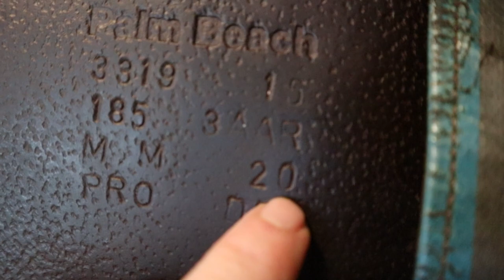My Horse's New Saddle | Voltaire | Try On | Most Complete Review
Honestly, I have always wanted to be able to make this video - but wasn't completely sure I would ever be able to, but it happened, I was able to buy a Voltaire saddle! And this was not something I took lightly. A saddle like this is a HUGE investment. But with a lot of saving, and finding a second hand saddle that was perfect for me, and my horse, I finally can share this with YOU! I got a Voltaire saddle!
I have been searching for a Palm Beach saddle by Voltaire for a long time. I'm talking years, but thanks to CWD, I was able to get the perfect saddle.
Why did I want this saddle so bad? Well, let me tell you.
I had heard of Voltaire, but never had the opportunity to try one because, well they are really expensive. But a few years ago, my friend Lynda and I stopped by the Voltaire Design booth at a horse show and I got to sit in a Palm Beach saddle. It was incredible. The leather was so grippy, and I loved the way it was made. The shoulder area is so flexible for the horse. And when I sat in the saddle, it made riding easy. I was perfectly balanced in the seat.
But being able to afford one? Well, that has not been something I could justify. That is until I started saving money, and looking at used saddles. So 3 years later, I had saved enough money and found the perfect saddle for me.
And I was really happy to see they had used saddles for sale. I reached out to them about a saddle, and they responded very quickly. They were helpful, and nice! And the saddle I bought even came with a very nice CWD saddle cover, and a bottle of their saddle cleaner. And best yet, they offer a 30 day trial of the saddle. So if it doesn't work, I can send it back. A full 30 days to try out the saddle, now that is AWESOME!
I am really impressed with their customer service! And I am very impressed with the saddle I bought. It is the best saddle I have ever sat in. I'm not struggling to keep my leg in the correct position. This saddle makes it easy to ride correctly. I'm so impressed. Best saddle ever!

I will show you how you can DIY different things for your home as well as your barn! I have videos showing you how to make your own horse jumps, and decorative items that will make you love being at the barn even more.

and just in case you were wondering what I use to film my videos with: